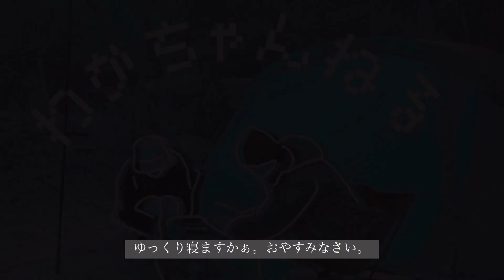【大阪で雪】夫婦で初めての冬キャンプ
今回は夫婦で大阪の自然の森ファミリーキャンプ場に行ってきました！
大阪で自然あふれる素晴らしいキャンプ場を見つることができました！またすぐリピートしたい！！

撮影機材:iPhoneXR
編集ソフト:iMovie、VLLO